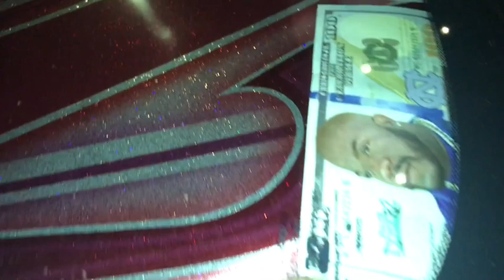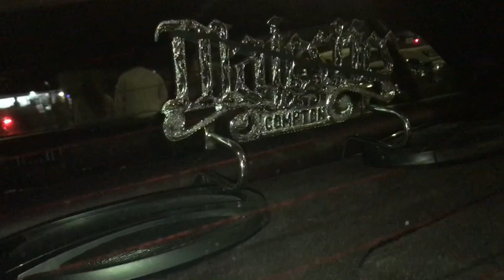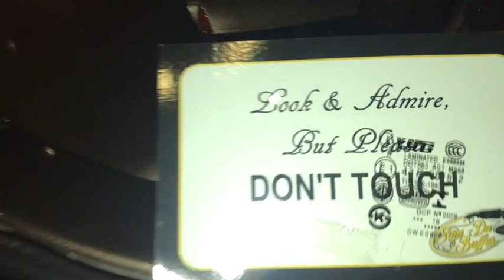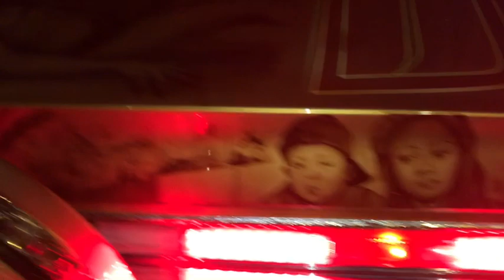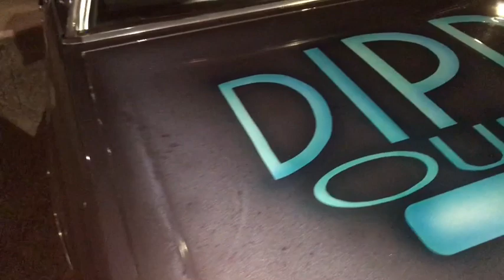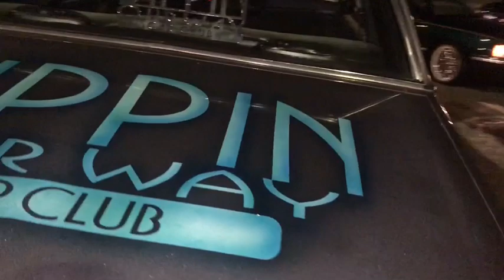Lowrider’s out supporting (majestic cc)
Rip Beto aka shotcaller lowriders out here on a Friday night supporting the fundraiser